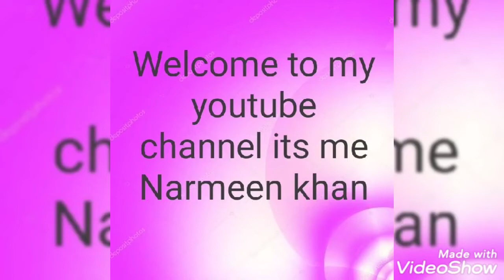Face pack for glowy and whitening skin | by Narmeen Khan | Vlog 18